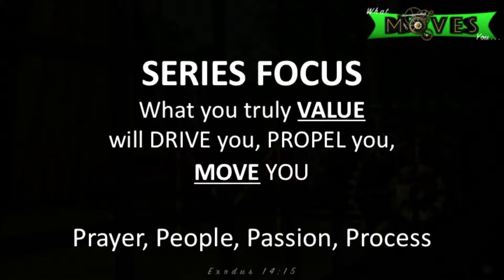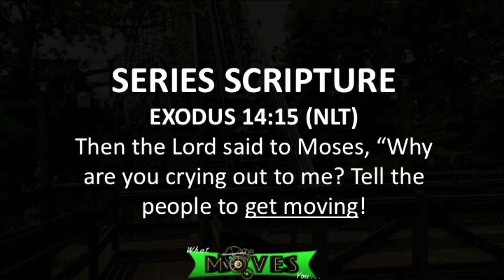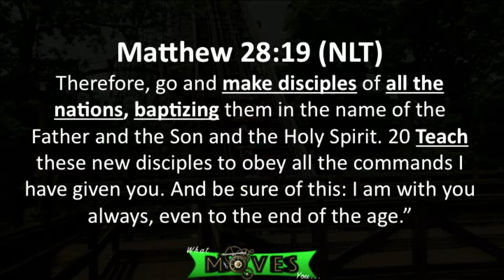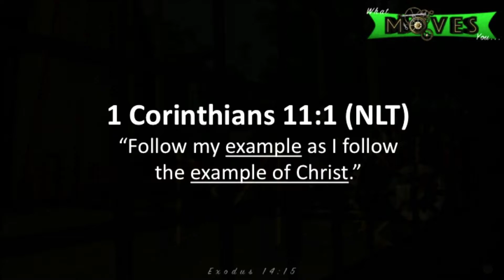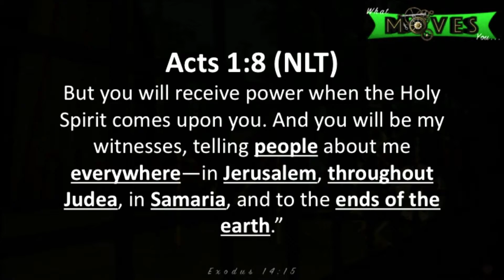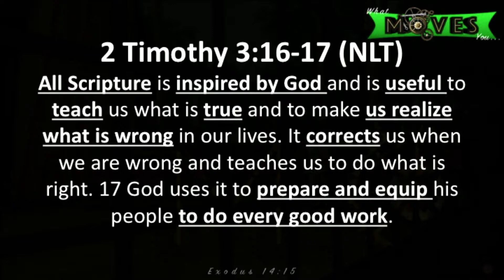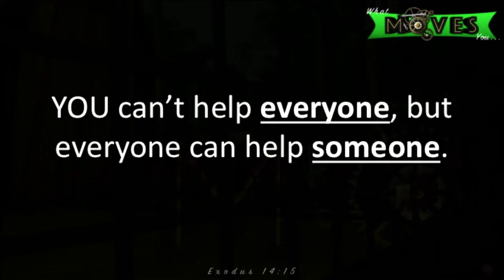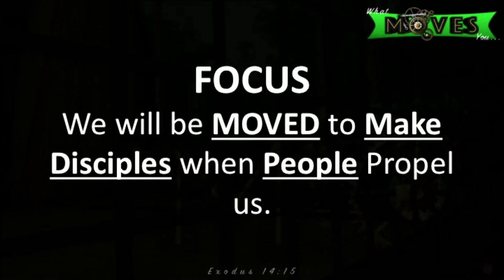Propelled By People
We want to thank you so much for stopping by today!

John 4:1-42